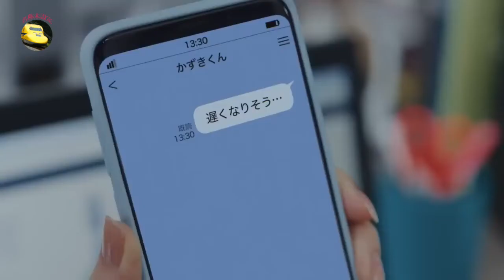田中みな実 明治 TANPACT 2